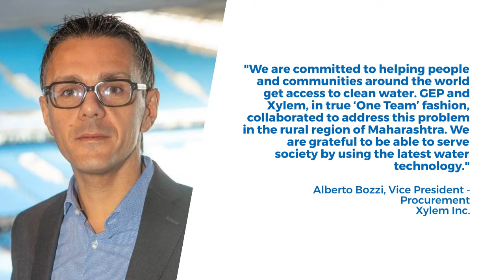Bringing Clean Water to Rural Communities | GEP and Xylem Join Hands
Access to clean water is a problem in remote areas of India. That’s why a joint team from GEP and our client Xylem, a leader in WaterTechnology, came together to bring safe drinking water to a school in Shahapur, Maharashtra.